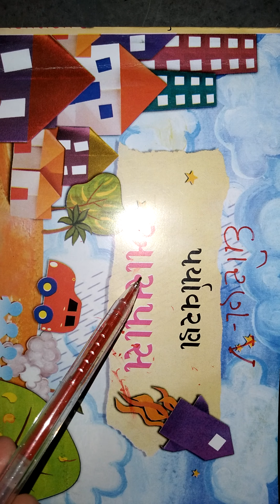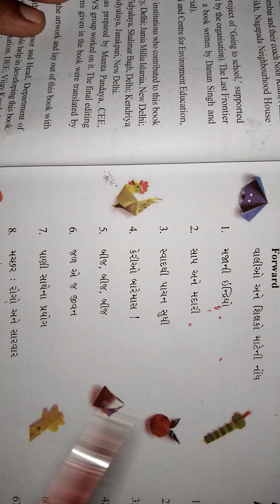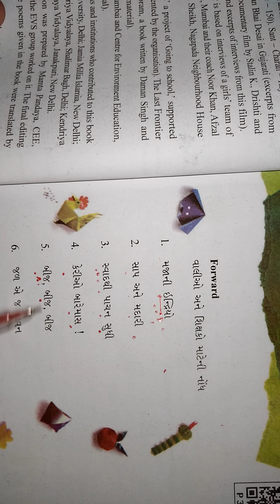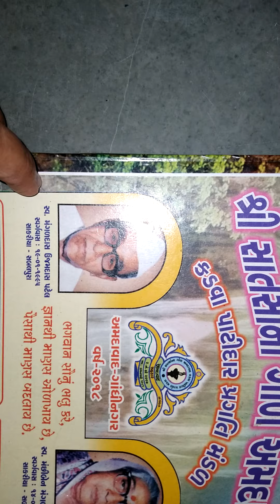ધોરણ 5 પયૉવરણ(આસપાસ) પાઠયપુસ્તક વિશે માહિતી